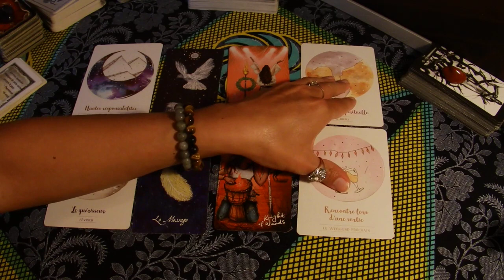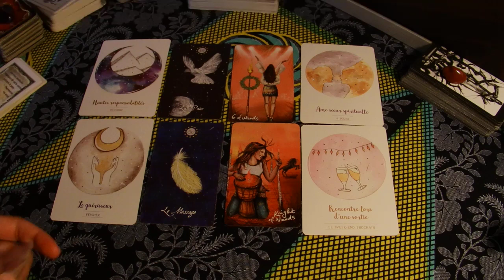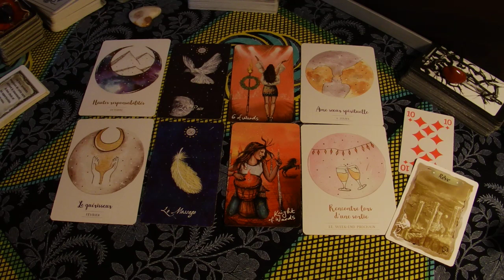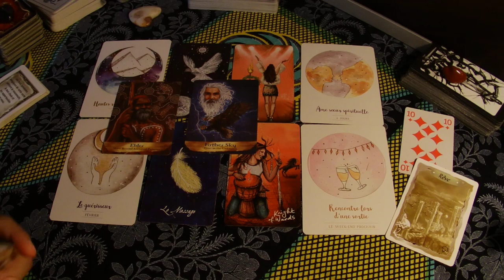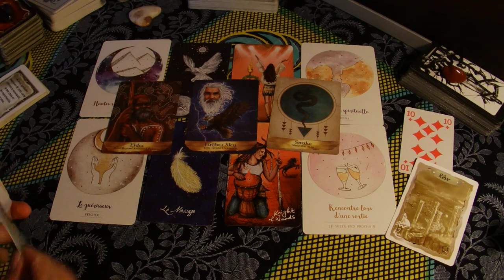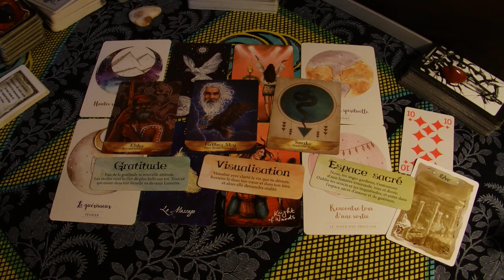Le choix de penser enfin à toi